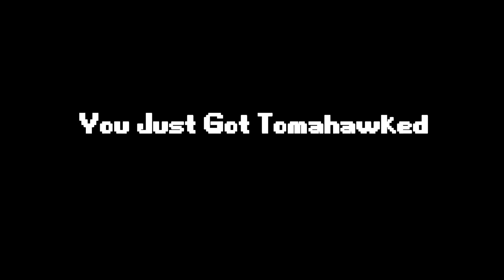You Just Got Tomahawked Episode: 7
OMG I GOT ONE BRANDON!